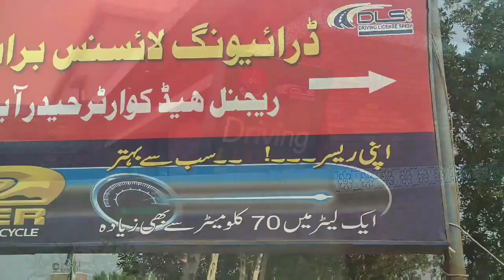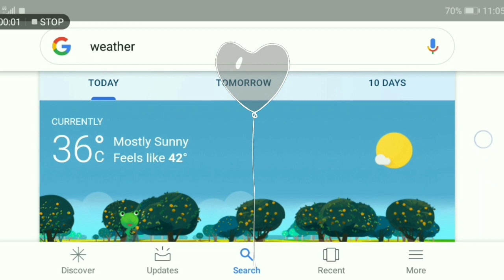HYDERABAD KA SAFAR / VLOG#11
This video is about my travel to Hyderabad Pakistan. I went there due to some works along with my father, so i decided to make a vlog about my travel. I hope you will enjoy this video & its senamatic shots.
Thanks ❤️